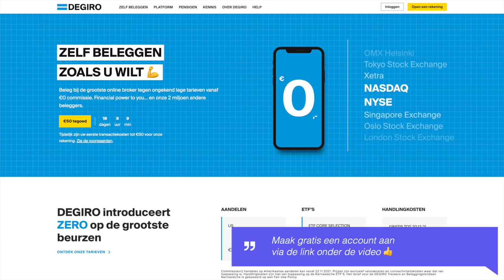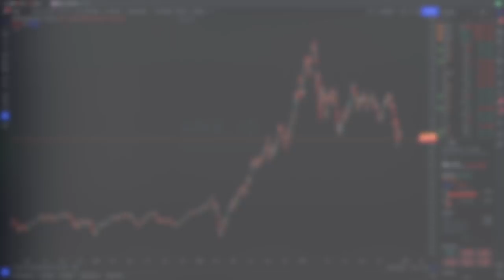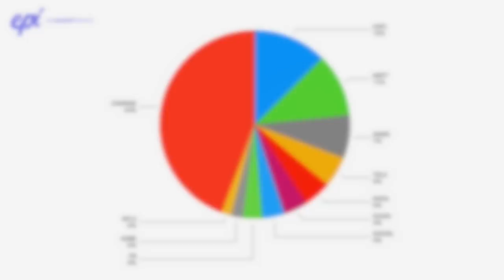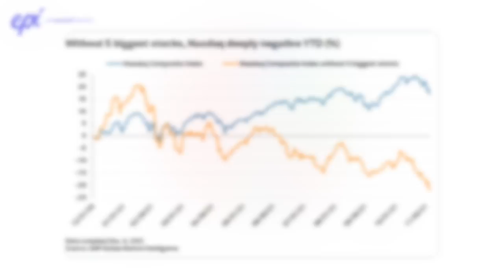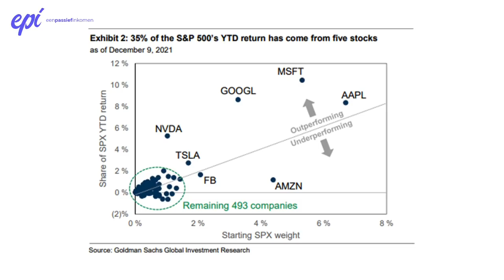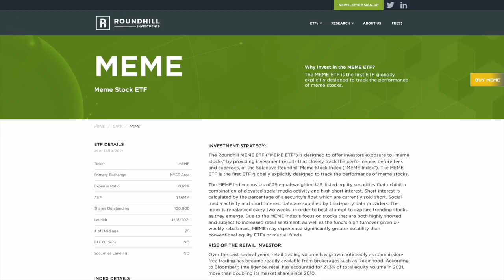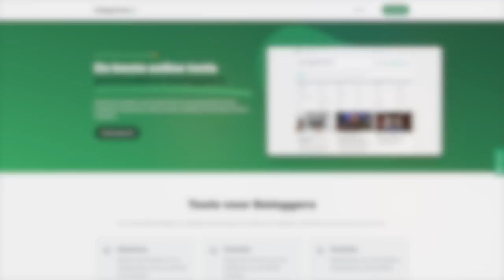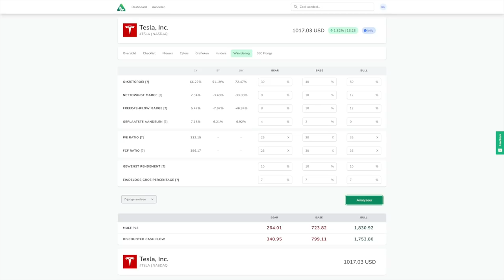Aandelen CRASH 2021 begonnen!? | Mijn visie, acties en plan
Is de aandelen crash al begonnen in 2021? Indexen geven namelijk een verkeerd beeld van hoe het gaat met de koersen en rendementen van aandelen!

Begin dit jaar was beleggen helemaal hot. Zelf heb ik rond die tijd ook zo'n 5000 euro geinvesteerd in aandelen van Ark Invest. Hun ETFs richten zich op groeibedrijven. Maar sinds die tijd heb ik een negatief rendement van 50% op die aandelen.

Maar het gaat toch heel goed? Alle indexen staan op records en ook aandelen als Apple, Microsoft en Tesla tikken nieuwe records aan. Maar het is juist de verdeling van die indexen, en de overmacht van de grote techbedrijven die voor een vertekend beeld zorgen.

Wat ik de laatste tijd al aan het doen ben met mijn portfolio, of het verstandig is om te beginnen met beleggen op dit moment en wat ik denk van de toekomst vertel ik in deze video.

VIDEO ONDERWERPEN
00:00 Intro
01:10 Mijn portfolio bij DEGIRO
02:32 Indexen en aandelen
06:42 Hype en meme aandelen
07:31 Hoe nu verder met beleggen?